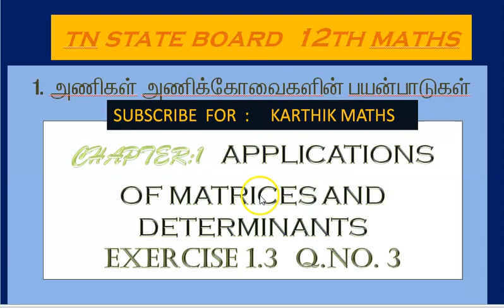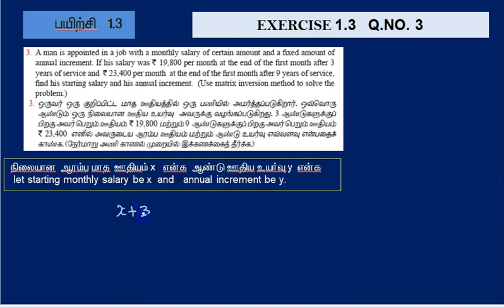12th maths | CHAPTER 1 | APPL OF MAT & DET | EXERCISE 1.3 | Q.NO.3 SOLUTION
12th maths | CHAPTER 1  |   EXERCISE 1.3 |  Q.NO.3  SOLUTION